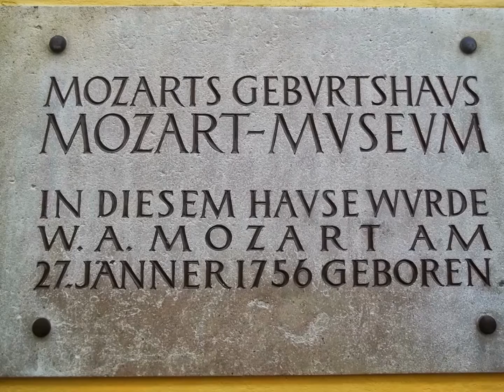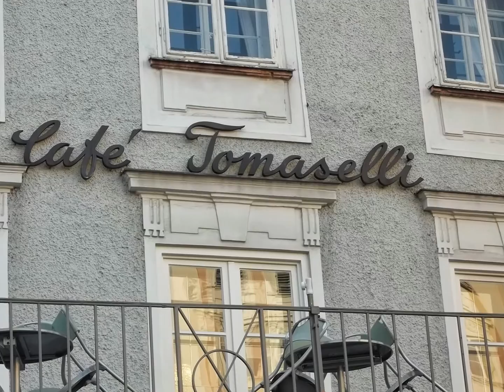SALZBURG, -- EISENKAPPEL , 2012